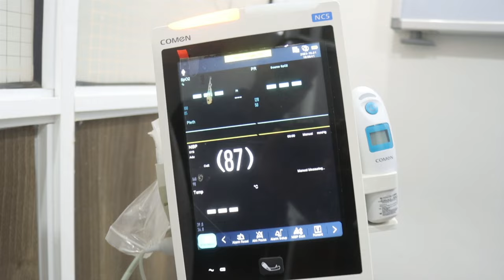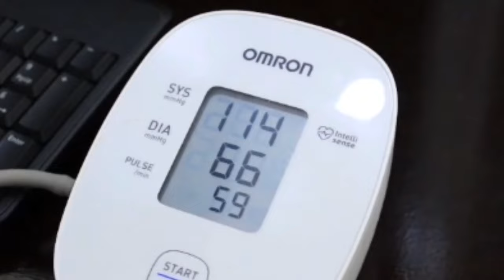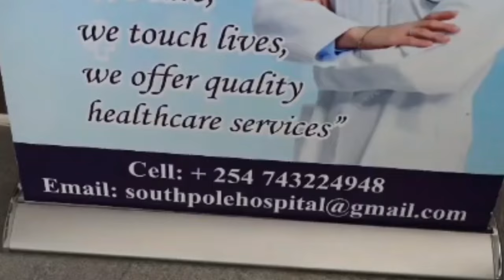Deka Bure Iyo Wardka Iftiin Oo Loo Furay Isbitaal Aan Noocisa Horay Loo Arag|| South Pole Hospital.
faafi re garissa oo ka faaideesan kara isbital casri ah qalabeesan lagana furay deka bure iftin ward garissa.